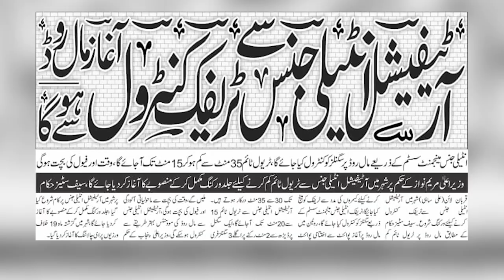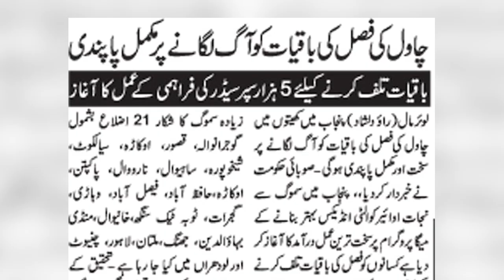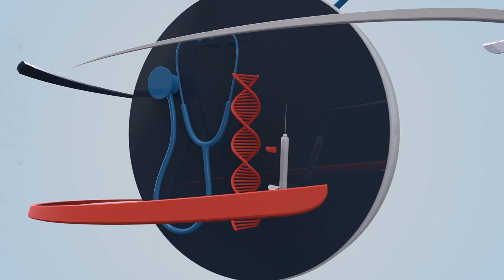Morning Show Pakistan: Your Safety, Our Priority: How the Virtual Women Police Station Can Help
Feeling unsafe or facing harassment? You're not alone. Today, on Morning Show Pakistan, we're joined by Ms. Aleena Saleem, Incharge of the groundbreaking Virtual Women Police Station.

This innovative initiative is breaking down barriers and empowering women across Pakistan. We'll delve into:

The reach of the Virtual Women Police Station: Ms. Aleena  Saleem will share the number of FIRs (First Information Reports) registered and cases currently under investigation, showcasing its impact.
Simplified reporting: Learn the convenient and accessible procedures for contacting the Virtual Women Police Station. No matter your location, you can get the help you deserve.
Addressing your concerns: Ms. Aleena  Saleem will address common questions and concerns women might have regarding reporting harassment or domestic violence.
Join us for an informative and empowering conversation. Together, we can create a safer Pakistan for all women.